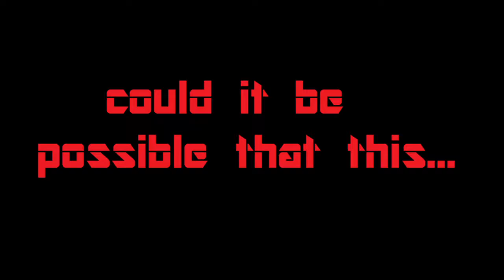Dragon ball super, first movie trailer!! WAS JIREN JUST THE WARM UP??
An amazing first look at the up and coming dragon ball super movie,

we see in the trailer that goku is up against a new enemy will he push goku further or will goku beat this guy  faster than jiren!!!